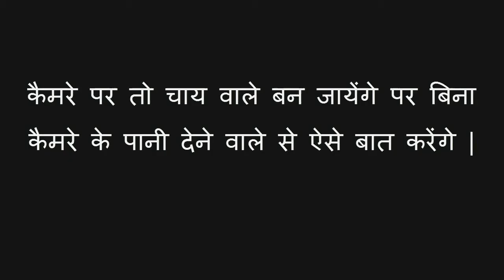Your Behaviour with classes lower than you defines "YOU" - MK Ghandhi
Gujarat local channel interview.